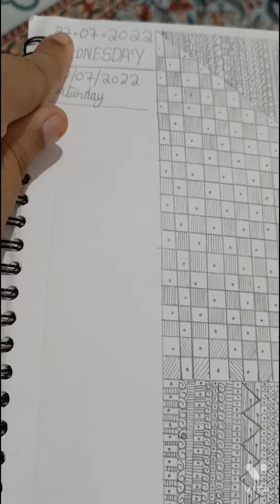FINALLY I COMPLETED MY MANDALA ART WORK